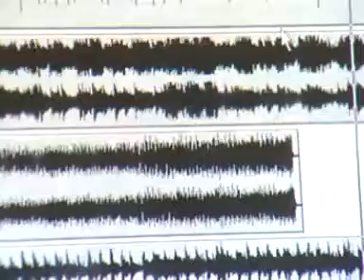НОВИЙ КАНАЛ Репортаж У студії Мирона Блощичака